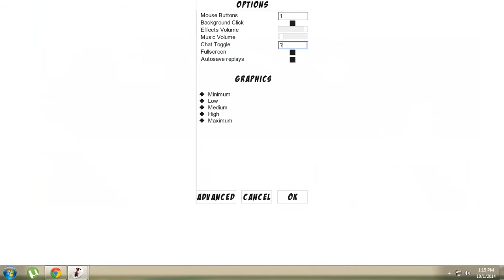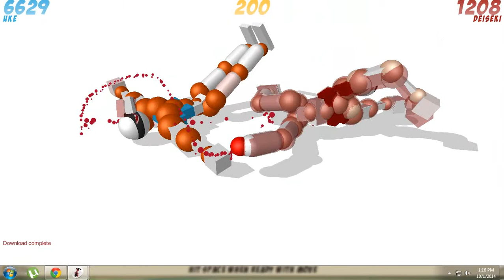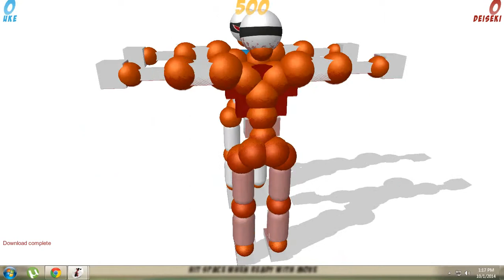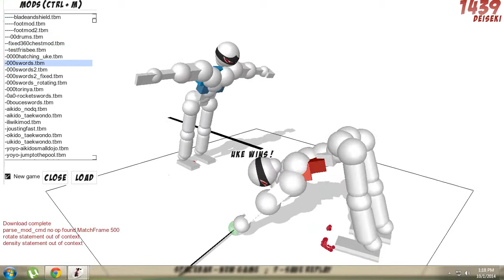Toribash - What a N008!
Guys thats all for this toribash video i will do more if you guys want to see me play more toribash you can get the game down there.

Thats all for todays video and it takes about 4 second to crush that like button into bits,and also make sure you subscribed to my channel and share this channel to your friend and something like that! And. BYE!